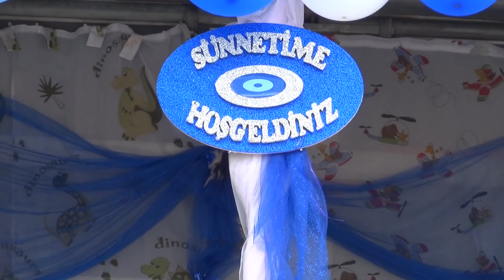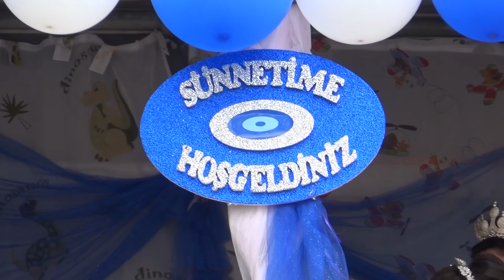SUNET YASKO MIGLEN FULL HD 1